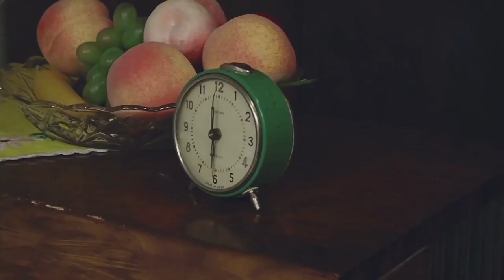Oficjalne Notowanie LSS, 826 cz.3 -11.02.2024r._